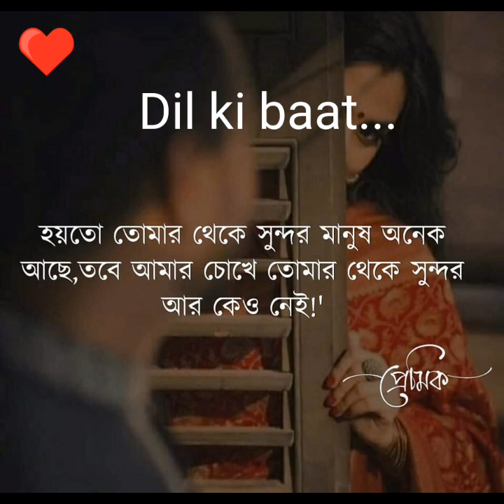💖ভালোবাসা কখনো রুপ দেখে না, দেখে শুধু মানুষটা যে মানুষটাকে নিয়ে স্বপ্ন দেখছে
bangla shayari
sad shayari bangla
emotional kicho kotha
shayari bangla
ভালোবাসার টিক টক ভিডিও
gurga puja song
vvhhh a1 password on roblox
bangla song
nayan cartoon
radha krishna natok
প্রেম কি
সেই দেখা সেই কথা সেই প্রথম পরিচয়
তুমি বন্ধু কৃষ্ণ হলে আমি হব রাধা
ae deewane dil kardi kya mushkil
bong posto
chocolate cartoon
nanna nanna
tiktok bangla video
tik tok video
2023 new love story video

কদম তলায় বসে আছে নাগর কানাইয়া
ock down
gaan
 kahani suno 2.0
রিক রূপসার গান
love line
bhuter cartoon
bhoot
cartoon cartoon
kali
bangla cartoon
tik tok vedio
কৃষ্ণ
bhoot wala
dj song
comedy
iron man
kartun
कार्टून
assamese song
bhajan
MD Diary
premer golpo